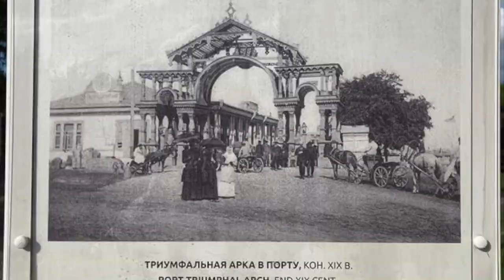С днём Рождения Астрахань🎂464 года🥳